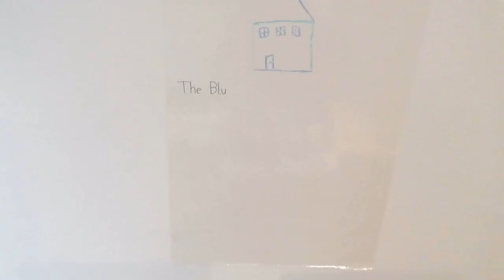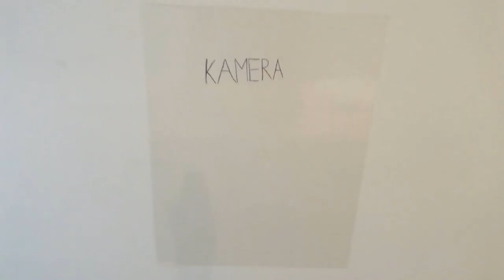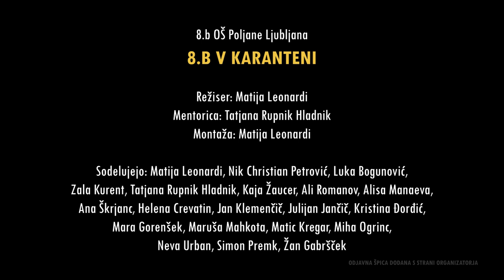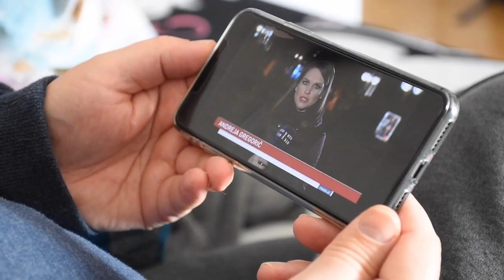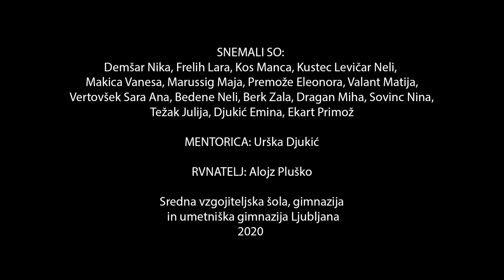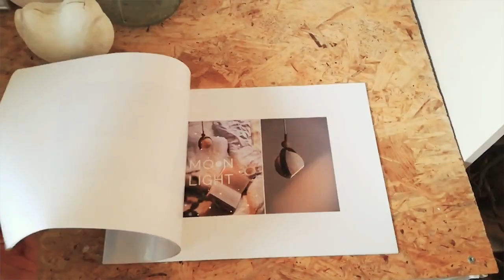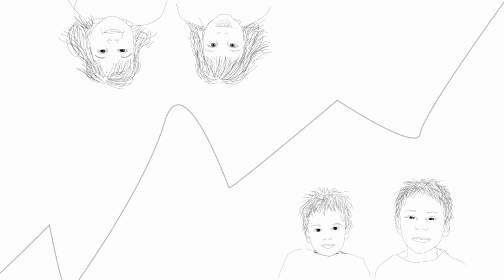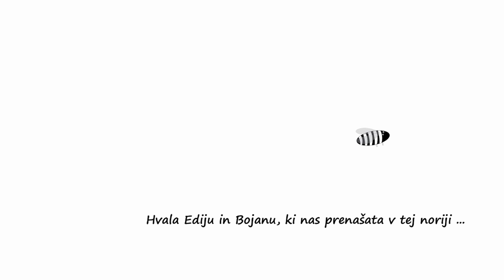KoronaFESTfulFejstFilma: Četrta epizoda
V oddaji so predvajani izbrani filmi, ki so prispeli na natečaj JSKD KoronaFESTfulFejstFilma.

DOGAJANJE:
00:00 Uvodna špica
00:16 Film: Don't Worry, Be Happy - Quarantine Edition
02:57 Povezovalni segment z Ano in Vidom
04:25 Film: Čakam te
05:11 Film: Veliki pobeg
10:08 Povezovalni segment z Ano in Vidom
10:43 Film: 8.B v karanteni
13:19 Film: Karantena Vibes
18:04 Povezovalni segment z Ano in Vidom
18:36 Film: Ustvarjanje v karanteni
23:02 Film: Good Morning, Mum
25:03 Povezovalni segment z Ano in Vidom
25:30 Film: Enci benci v karantenci
31:38 Odjavna špica

NA MENUJU:
DON`T WORRY, BE HAPPY - QUARANTINE EDITION // r: Jan Zupančič // 02’38’‘
OŠ Bičevje // ČAKAM TE // r: Jakob Ahlin // 00’43’‘
VELIKI POBEG // r: Mila E. Groleger // 04’57’‘
8. B V KARANTENI // r: Matija Leonardi // 02’31’‘
Srednja vzgojiteljska šola, gimnazija in umetniška gimnazija Ljubljana // KARANTENA VIBES // r: Maja Marussig // 04’46’‘
OSM films // USTVARJANJE V KARANTENI // r: Tina Lagler // 04’24’‘
Univerza v Novi Gorici, Akademija Umetnosti // GOOD MORNING, MUM // r: Luka Mavrič // 02’02’‘
Pav, orel in lev // ENCI BENCI V KARANTENCI // r: Melita Pavšič Levpušček // 06’07’‘

Voditelja: Ana Ruter in Vid Klemenc
Scenarij: Matjaž Šmalc
Kamera: Branko Lenarčič in Luka Plečnik
Online montaža: Jan Pirnat
Grafika: Matjaž Dekleva in Maša Kozjek
Postprodukcija: Branko Lenarčič / B-Roll Media
Šerpi: Miha Klep in David Kraševec
Realizacija: Janez Žvunk
Producent: Matjaž Šmalc

Oddaja je predvajana v okviru Tedna ljubiteljske kulture 2020
Produkcija: Javni sklad RS za kulturne dejavnosti, Maj - junij 2020